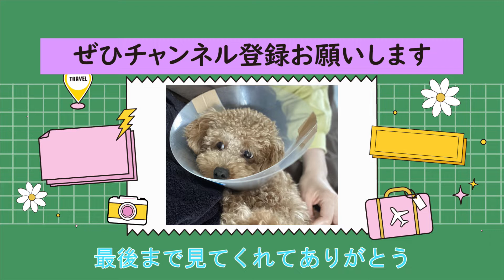【去勢手術】生後８ヵ月トイプードルが去勢して変わった習慣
もともと病院に着くと震えだすやさお。
初めての麻酔に手術、、、やさおはもちろん待ってるこちらも不安で、無事に引き取ったときには本当に安心して、がんばってくれたやさおが誇らしかった！

一緒にやさおの成長を見守ってくれると嬉しいです(^^)

名　前：やさお
性　別：男の子♂
誕生日：２０２１年９月
カラー：アプリコット